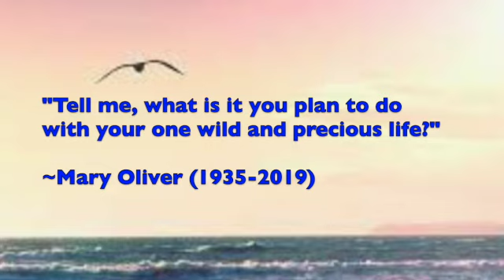Wild and Precious Life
An original song based on the beautiful poem "The Summer Day" by Mary Oliver. For reference, I've pasted her poem below.

Video quality is not ideal, as this was converted from a Facebook Live post.

The Summer Day

Who made the world?
Who made the swan, and the black bear?
Who made the grasshopper?
This grasshopper, I mean--
the one who has flung herself out of the grass,
the one who is eating sugar out of my hand,
who is moving her jaws back and forth instead of up and down--
who is gazing around with her enormous and complicated eyes.
Now she lifts her pale forearms and thoroughly washes her face.
Now she snaps her wings open, and floats away.
I don't know exactly what a prayer is.
I do know how to pay attention, how to fall down
into the grass, how to kneel down in the grass,
how to be idle and blessed, how to stroll through the fields,
which is what I have been doing all day.
Tell me, what else should I have done?
Doesn't everything die at last, and too soon?
Tell me, what is it you plan to do
with your one wild and precious life?

~Mary Oliver